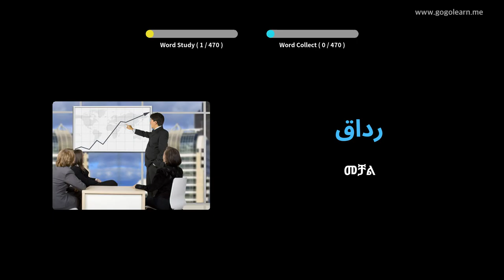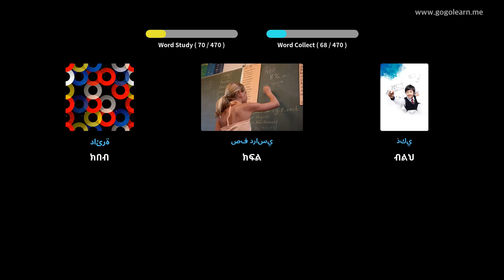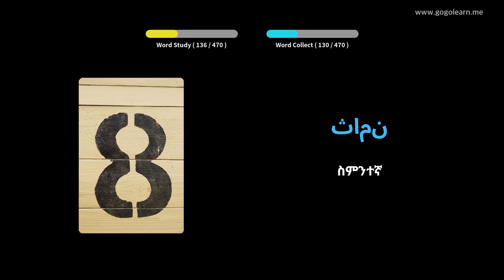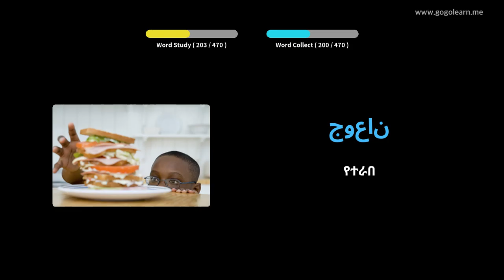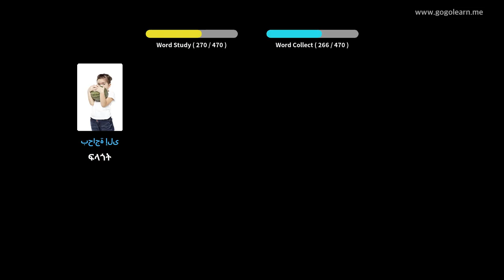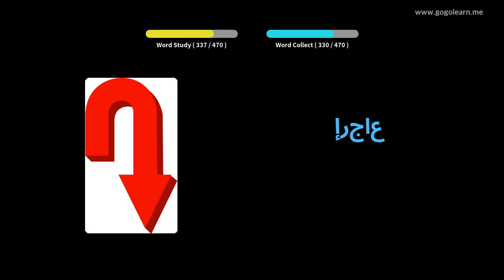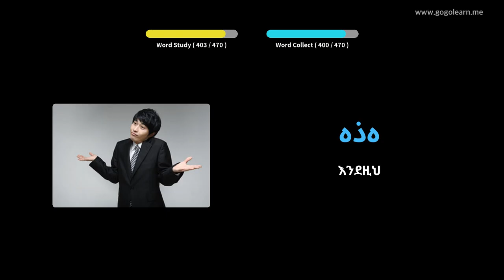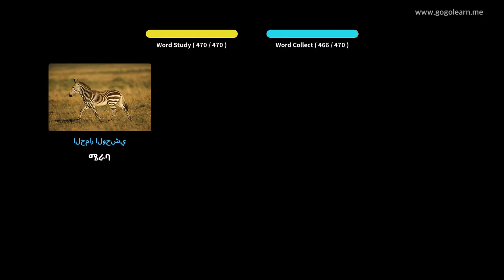አረብኛ ቋንቋን በስዕሎች መማር | አረብኛኛ መዝገበ ቃላት የመጀመሪያ ደረጃ ትምህርት ቤት | Golearn